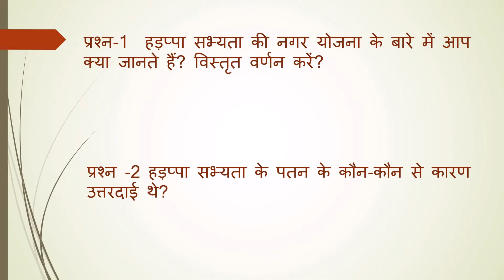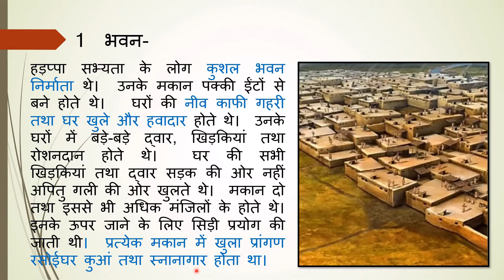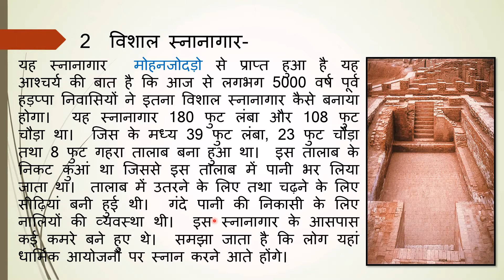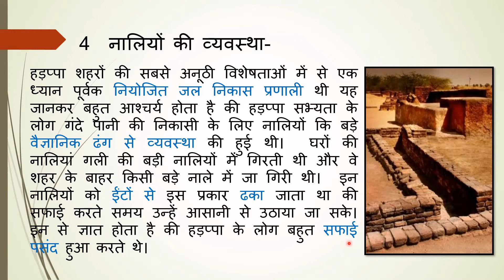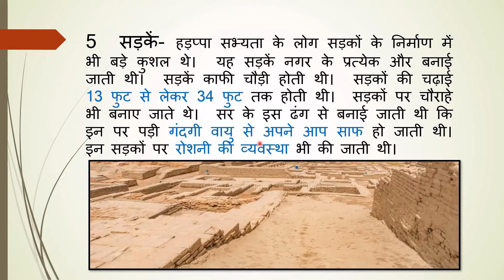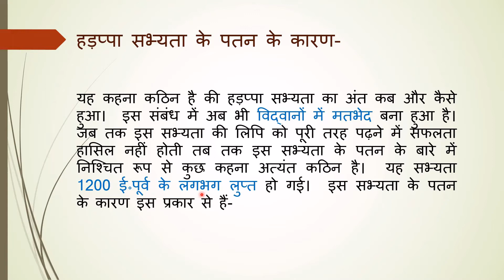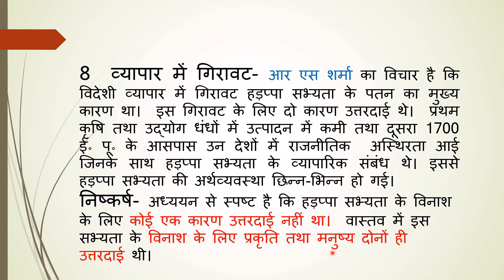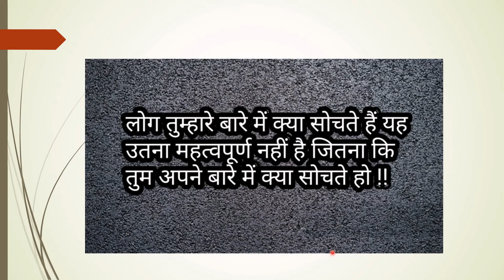ईंटें,मनके तथा अस्थियाँ (हड़प्पा सभ्यता) अभ्यास 4